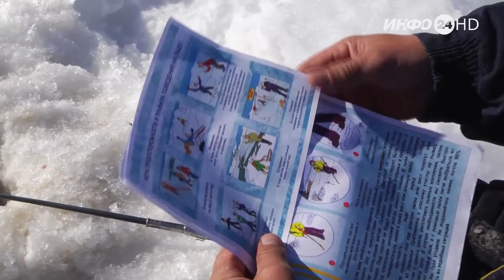"Весенний лед таит в себе опасность" (2022-03-30)